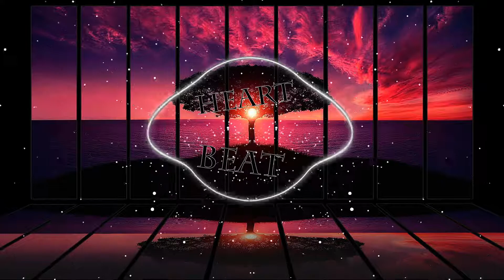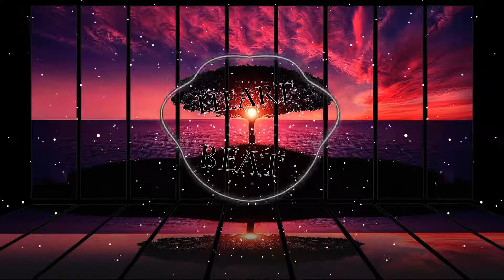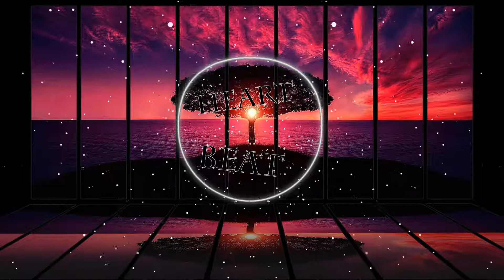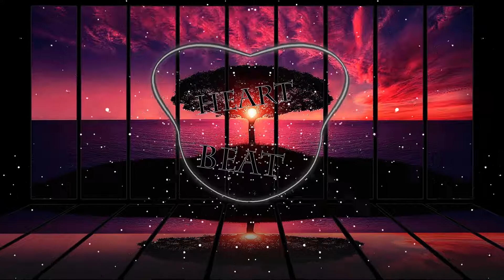Flux Pavilion ft Matthew Koma Emotional Umpire Drumology Remix Flux Pavilion ft Matthew Koma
Here you can find nice songs, new tracks from different Dj's and singers, that you can plynge into the world of rhythmic music.
Follow us on VKontakte group:
     Заходи в группу в Вконтакте
Come talk to me:
      Заходи